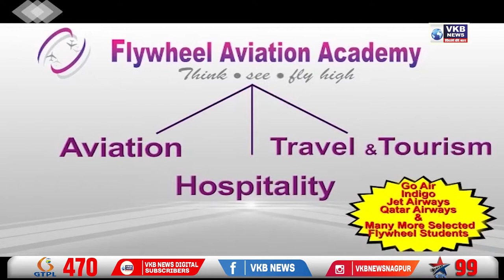जिल्हाधिकारी कार्यालयात शहीद भगतसिंह, राजगुरू, सुखदेव यांना अभिवादन